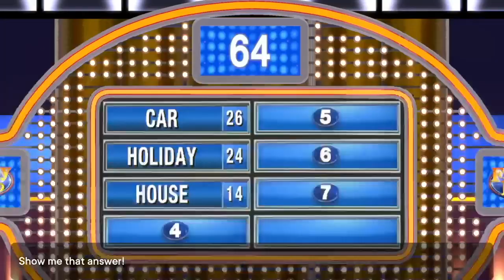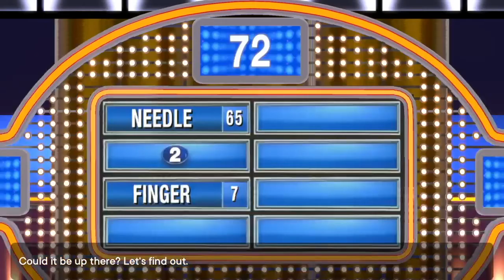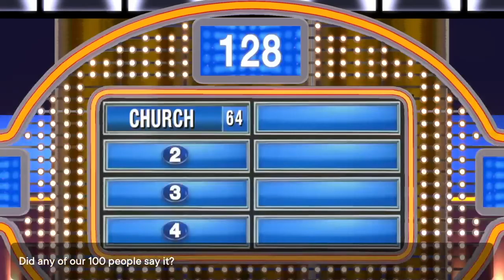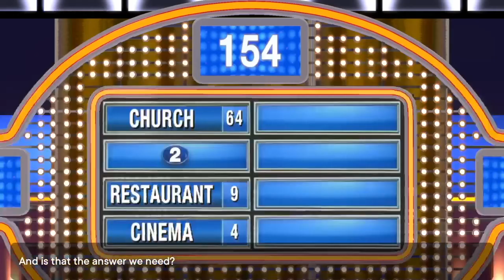Won $20,000 Jackpot on Fast Money (Episode 7) - Family Feud Gameplay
I have not played this game in a while due to my busy school schedule so bear with me here.  Every time I come home from Yoga every day, I watch the 7 PM version of Family Feud on TV and realize that Steve Harvey has made me the smartest person on the planet.

If you want to view more Family Feud playlist video content, click on this link here to view all my gameplay playlist

WhatiFRacing
RealRadman

Thumbnail Photo Credits:  Assetto Corsa Competizione Logo (kindpng.com)